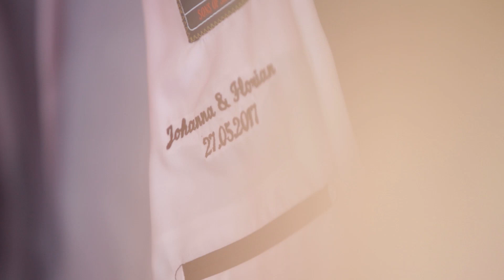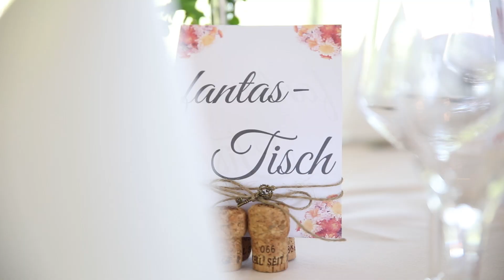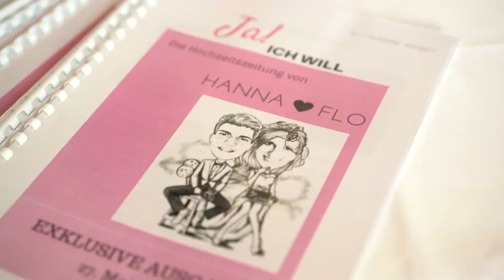Hochzeit Hanna u. Flo Kurhaushotel Bad Salzhausen - Film - Video - Wedding Dance - Highlights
Mein Team und ich reisen deutschlandweit. Anfragen gerne per E-Mail, Kontaktformular oder Telefon.